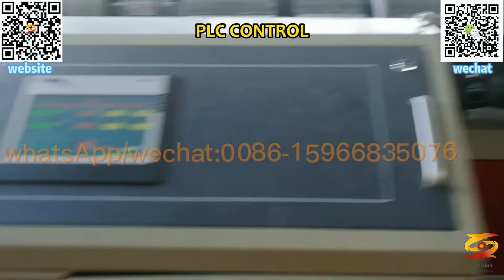pvc sheet extruder machine|pvc wpc kitchen cabinet furniture construction board machine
pvc foam board extrusion process,
cabinet board machine,
cabinet board extrusion line,
wpc board extruder machine,
foam board extrusion,
pvc wpc wall plate extrusion line,
wpc furniture foam board line,
pvc-wpc foam board making machine,
wpc foam board extrusion machine,
pvc foam board production machine,
wpc foam board production machine,
foam board extrusion line,
pvc wood plastic wall plate line,
wpc foam board extruder machine,
pvc sheet extruder machine，
pvc wpc kitchen cabinet furniture construction board machine,